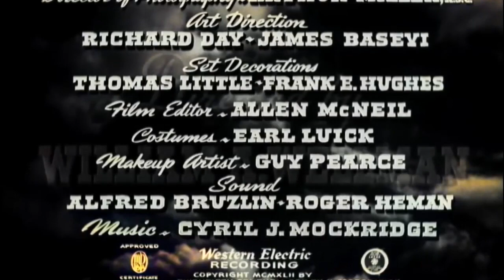Phim Cao Bồi - Tâm Lý "Vụ Việc Ở Ox-Bow" Phụ Đề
Tên Phim : The Ox-Bow Incident (1943)
Diễn Viên : Henry Fonda, Dana Andrews, Anthony Quinn.
Nội Dung : Một nhóm các tay súng tự phát bắt giữ ba người đàn ông bị tình nghi sát hại một người chủ trang trại, nhóm người bị chia rẽ bởi việc nên hành hình ba người đàn ông ngay lập tức hoặc bắt giam và trải qua một phiên xét xử.